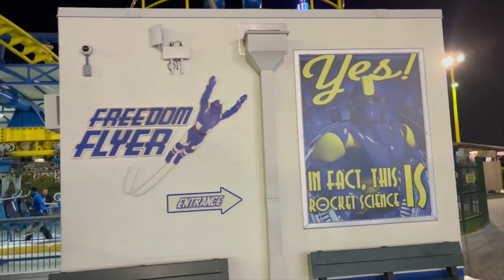Fun Spot Orlando Freedom Flyer Off-Ride Footage (No Copyright)